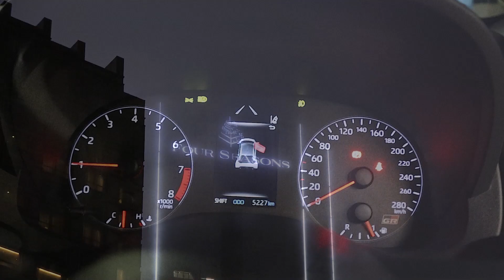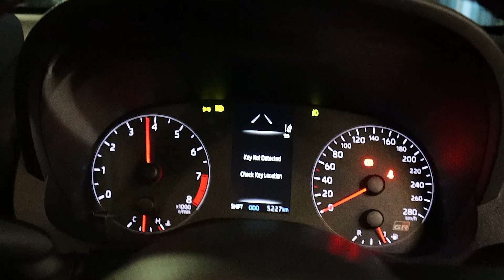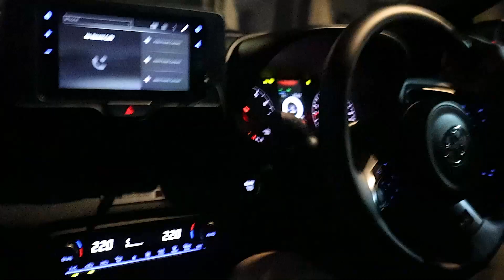Night Drive in a GR Yaris!!! ガズーレーシング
Basically this video is all about GR Yaris... For The JDM Fans!!! 😂😂😂

So we decided to take the GR Yaris and a Base Yaris for a night photo shoot and special thanks to the owner taking me for a few spins on a GR Yaris!!!
Jadi kami memutuskan untuk mengambil GR Yaris dan Base Yaris untuk penggambaran malam dan terima kasih istimewa kepada pemilik yang membawa saya beberapa putaran pada GR Yaris!!!
所以我们决定用 GR Yaris 和 Base Yaris 拍夜景，特别感谢车主带我在 GR Yaris 上转了几圈!!!
そこで、GRヤリスとベースヤリスを夜の写真撮影に連れて行くことにしました。オーナーがGRヤリスを数回転させてくれたことに感謝します!!!